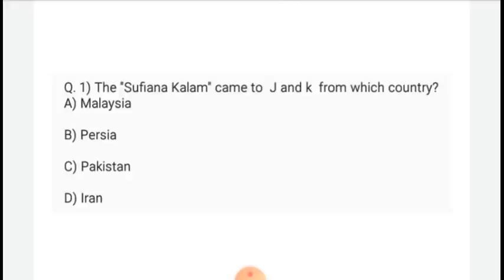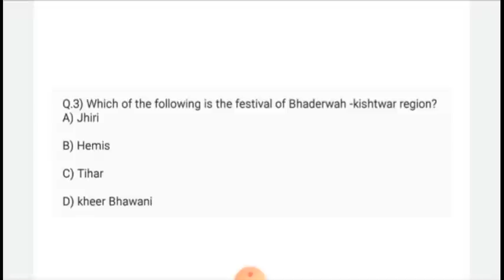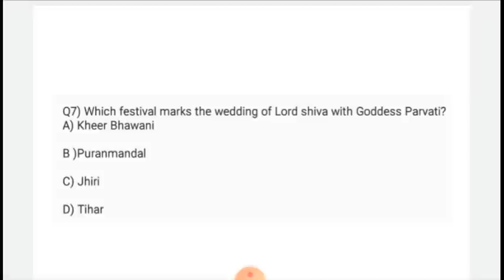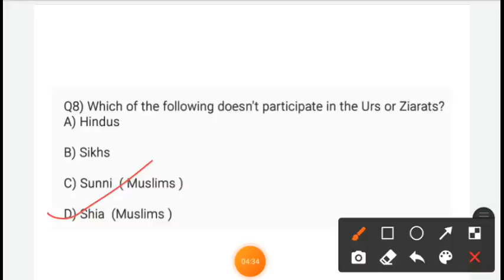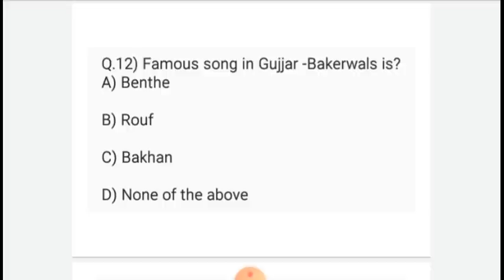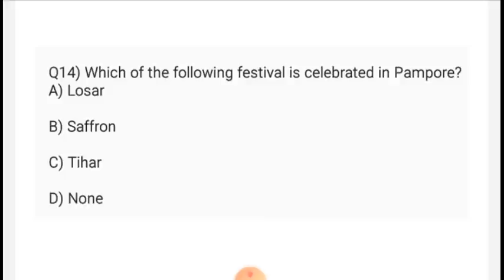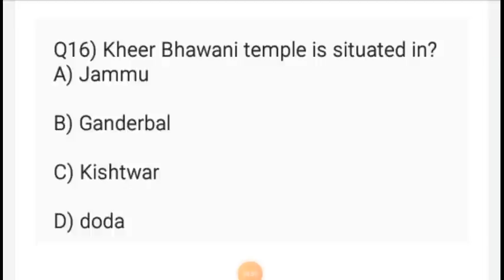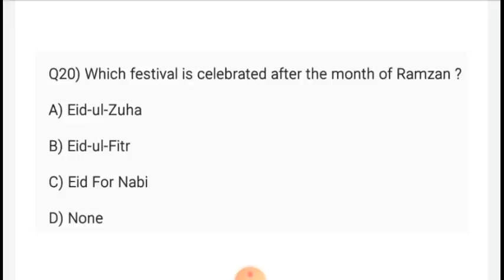J&K CULTURE || MCQs || General Awareness || Mujasim Sir || JKSSB CLASS IV RECRUITMENT